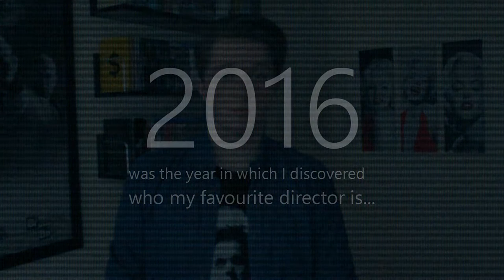The Films of David Lynch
A special montage I put together for the films of my favourite director - the legendary David Lynch. I was working hard to make sure this would be finished and uploaded on his birthday, and I happily succeeded. Happy Birthday, David Lynch!